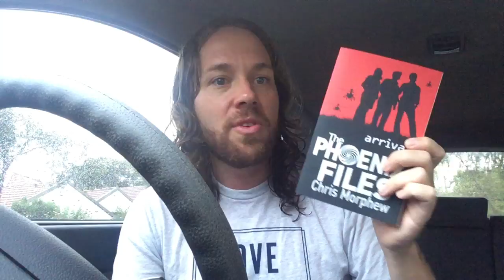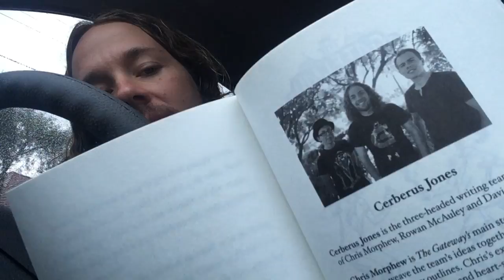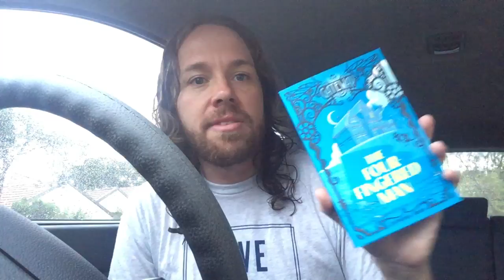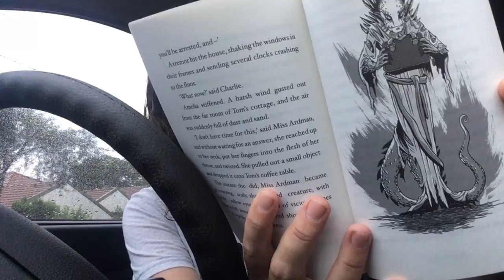Meet Chris Morphew...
Meet Chris Morphew, author of 'The Phoenix Files' series and co-author of 'The Gateway' series.